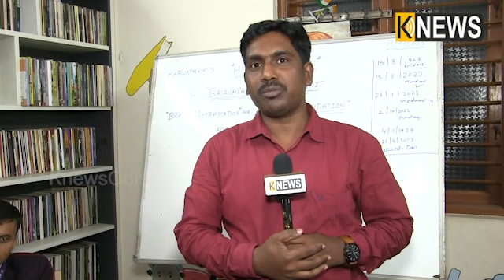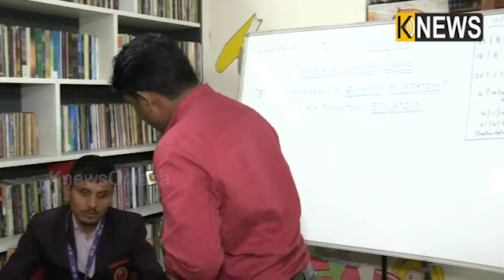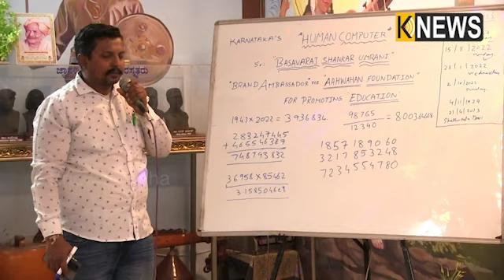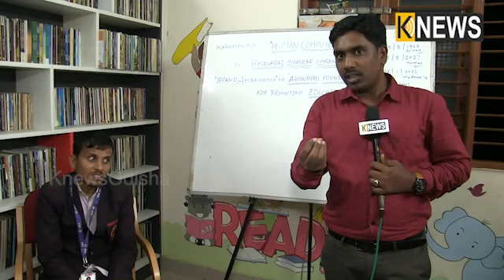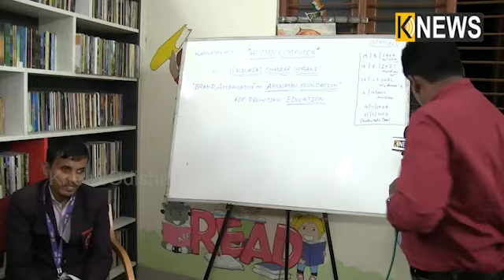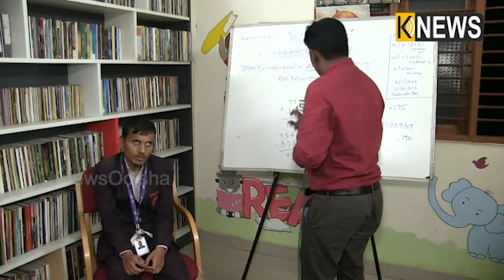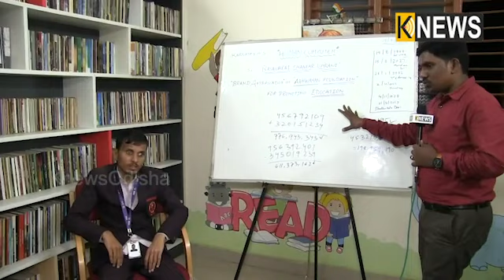କର୍ଣ୍ଣାଟକ ରାଜ୍ୟରେ ତାଙ୍କ ସମସ୍ତେ କୁହନ୍ତି ମାନବ କମ୍ପ୍ୟୁଟର, ନାଁ ତାଙ୍କର ବସବରାଜ ଶଙ୍କର ଉମରଣୀ ||Knews Odisha